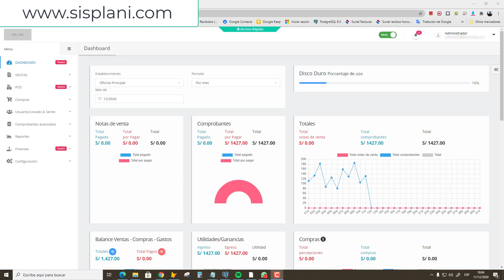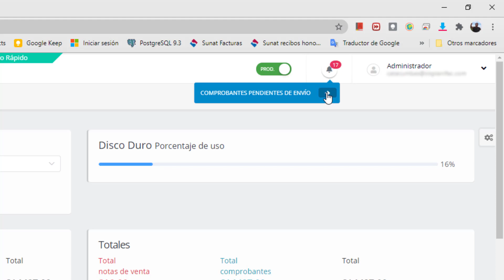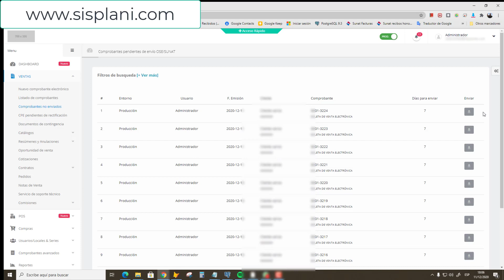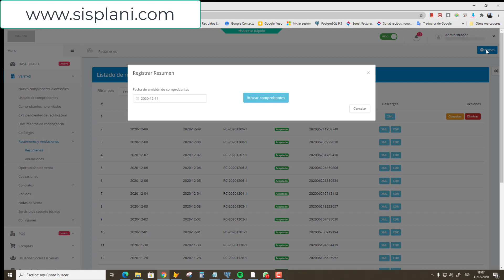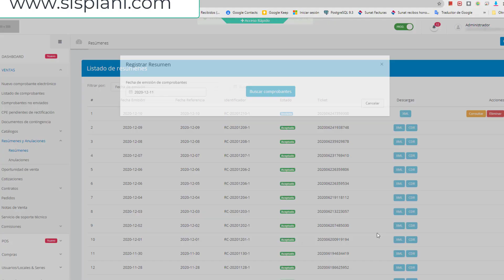Facturas electrónicas no enviadas a Sunat - Facturación electrónica Sisplani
Las boletas y facturas normalmente se envían a Sunat en horas de la noche para evitar el exceso de tráfico del día.
Por lo dicho, podrías a ver tus comprobantes como "no enviados" durante el día, sin embargo, hay ocasiones en que por otros motivos no se llegan a enviar.

En este vídeo te voy a mostrar cómo realizar el envío manualmente.